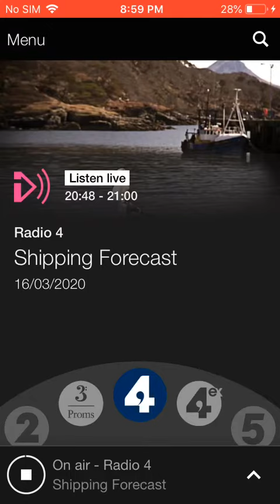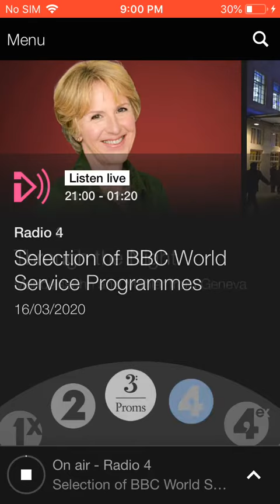BBC Radio 4 Closedown (March 15, 2020)